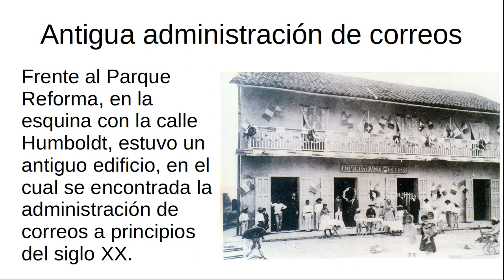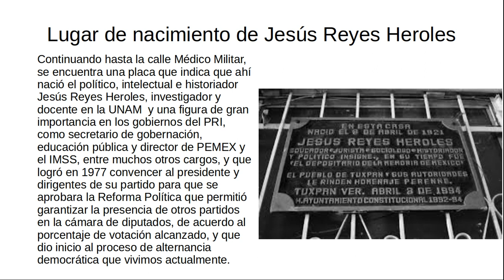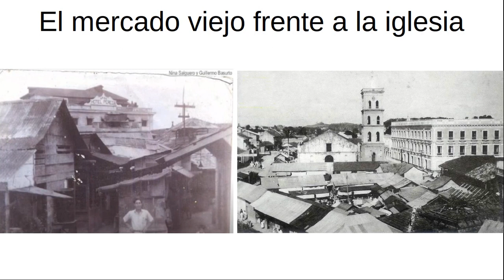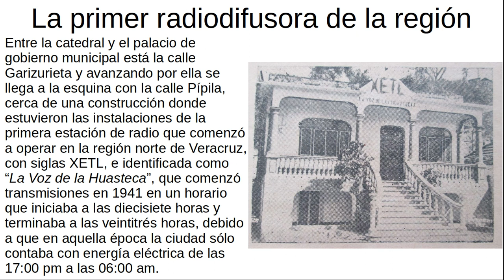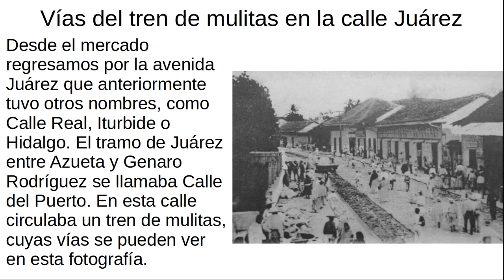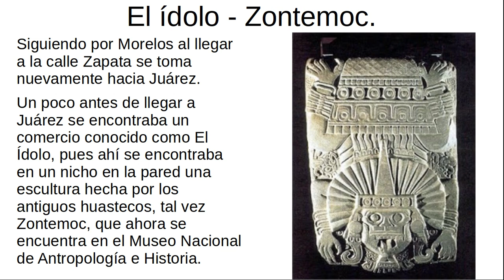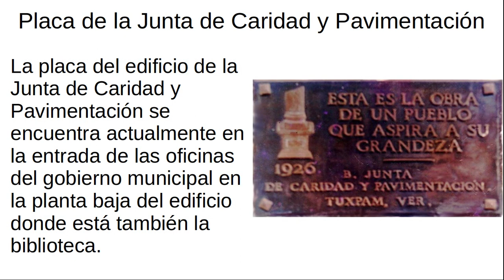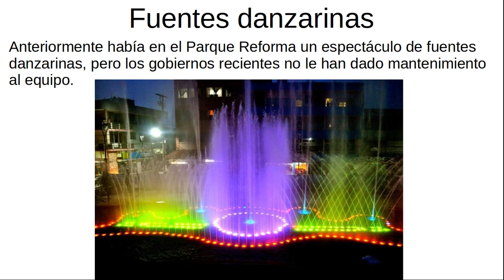Recorrido por calles céntricas de Tuxpan.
Algunos de los lugares del centro de Tuxpan, Veracruz, donde han sucedido algunos de los hechos más importantes e interesantes de su historia.

Si les interesa realizar una visita guiada envíen un mensaje en mi página de Facebook para ponernos de acuerdo en el día y horario para hacer el recorrido.